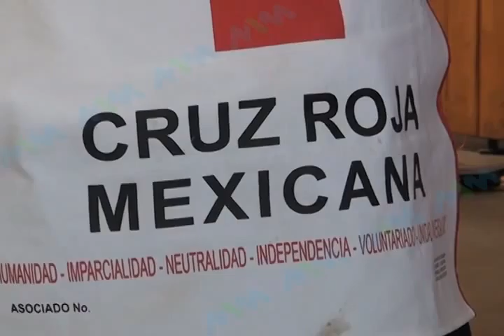SALDO CRUZ ROJA.